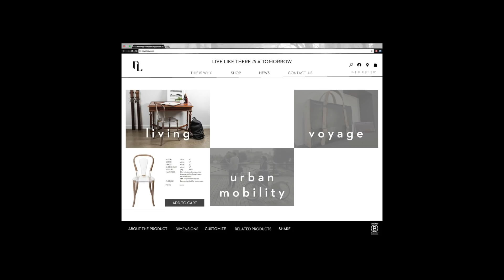Invest to Make a Positive Impact - Revology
Monique Kelly and Alex Guichard, founders of Revology, outline the investment opportunity to help develop this sustainable design-tech startup.

Revology lies at the intersection of technology, sustainability, design and luxury and is scalable anywhere in the world.

Like Tesla or Dyson it is founded on a core innovative technology. Revology transforms natural fibres into beautiful objects, objects that will be available to buy online at the Revology Concept Store – the one stop design shop for the discerning conscious consumer.